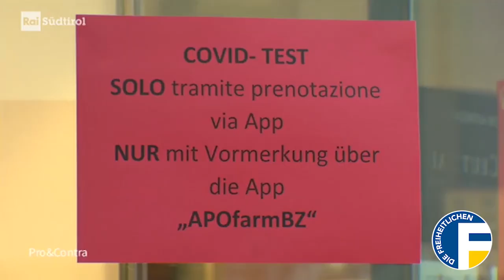Green-Pass-Pflicht am Arbeitsplatz: Schritt zu mehr Normalität oder Fehler? | ALR bei „Pro&Contra“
Unser Obmann L. Abg. Andreas Leiter Reber diskutiert bei 📺„Pro&Contra“ auf Rai Südtirol gemeinsam mit der SVP-Fraktionschef Gert Lanz zum Thema „𝗚𝗿𝗲𝗲𝗻 𝗣𝗮𝘀𝘀“ 𝗮𝗺 𝗔𝗿𝗯𝗲𝗶𝘁𝘀𝗽𝗹𝗮𝘁𝘇: 𝗦𝗰𝗵𝗿𝗶𝘁𝘁 𝘇𝘂 𝗺𝗲𝗵𝗿 𝗡𝗼𝗿𝗺𝗮𝗹𝗶𝘁ä𝘁 𝗼𝗱𝗲𝗿 𝗙𝗲𝗵𝗹𝗲𝗿?